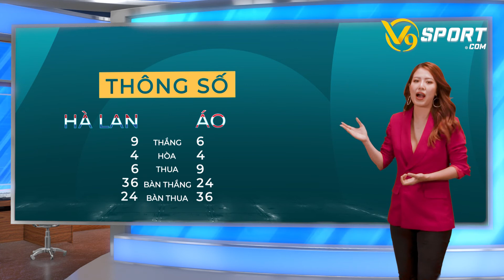Nhận Định Bóng Đá EURO 2020: Hà Lan vs Áo ngày 18/06/2021 02:00 (Giờ Việt Nam)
Trong quá khứ, 2 đội tuyển Hà Lan và Áo từng gặp nhau 19 lần, và Hà Lan đang chiếm ưu thế với 9 chiến thắng, 4 trận hòa và 6 thất bại, ghi được 36 bàn, và để thủng lưới 24 lần. Với EURO 2020, trận đối đầu này sẽ ra sao? Cùng Văn Quyến đánh giá và nhận định nhé

THÍCH, CHIA SẺ các video của Kênh nhé
ĐĂNG KÝ và BẬT THÔNG BÁO tại Kênh V9 - Nhà Cái Quốc Dân
Nhận các thông tin mới nhất, ưu đãi đặc biệt. Ngoài ra bạn còn có cơ hội tham gia các sự kiện/ chương trình khuyến mãi hấp dẫn
V9BET NHÀ CÁI CÁ CƯỢC BÓNG ĐÁ | HÀNG ĐẦU CHÂU Á
Văn Quyến, V9BET, V9Sport, EURO2020, V9, Thể Thao, Tỷ Lệ Cược Bóng Đá, Bóng Đá, Nhà Cái, Nhà Cái Việt Nam